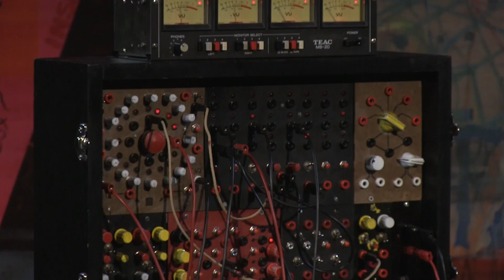Circuit Soundscapes: Martin Cain at TEDxHampshireCollege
MARTIN CAIN
Circuit Soundscapes

Join Martin and his Mad Machine in an audio adventure of homemade electronics.

Martin Cain is a Hampshire College (F10) student interested in sound and sculpture. He creates collages, sculptures, sound installations, and electronic instruments that explore found and random elements in artworks and music.